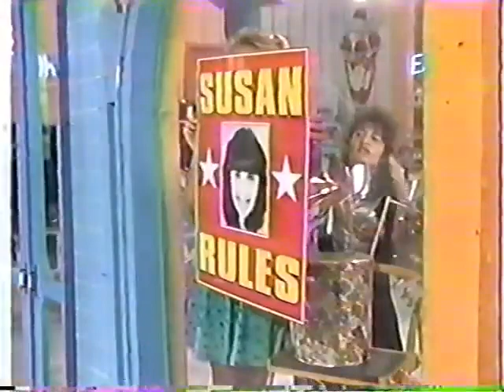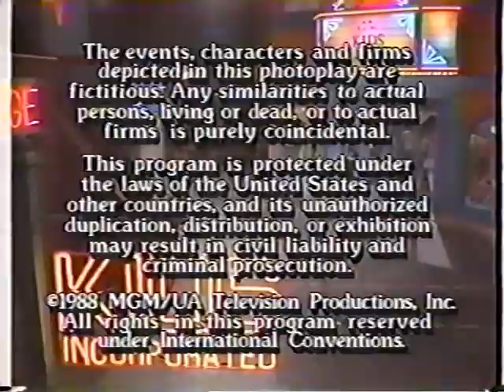Kids Incorporated Richie for President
THE GANG HELPS RICHIE RUN FOR PRESIDENT